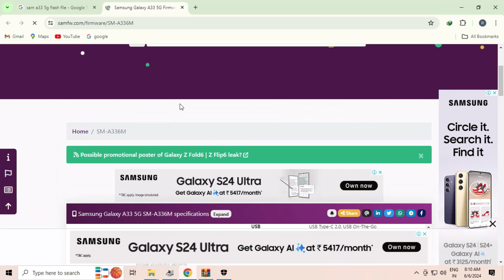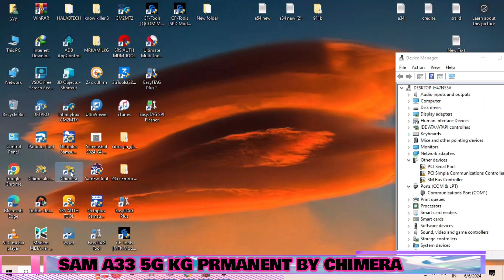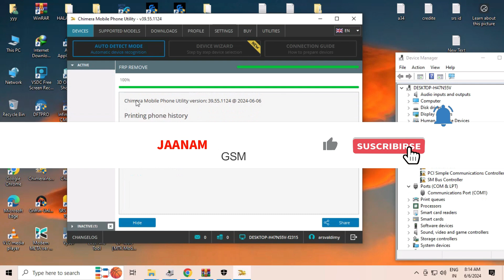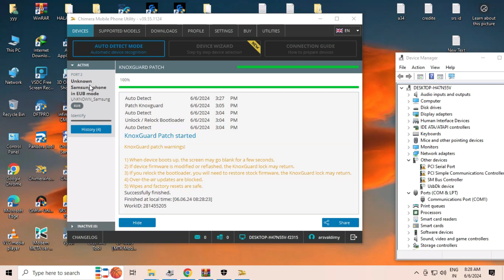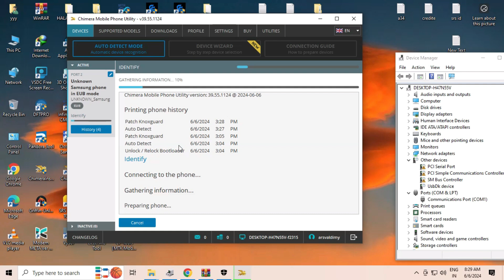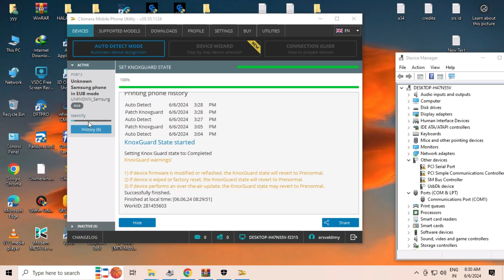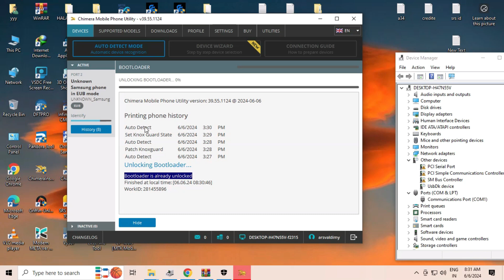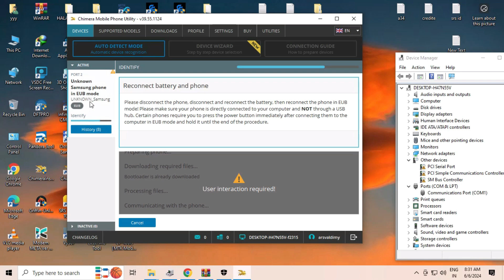How to Remove kg Samsung a33 5g 2024 || Samsung A336e Kg Remove Parmanent || SAM A33 5G KG & MDM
How to Remove kg Samsung a33 5g || Samsung A336e Kg Remove Parmanent || SAM A33 5G KG & MDM REMOVE

samsung a33 5g kg remove letest update
Samsung A336e Kg Remove Parmanent ||
How to Remove kg Samsung a33 5g ||
SAM A33 5G KG & MDM REMOVE letest update
Samsung A336e Kg Remove
Samsung A336e Kg Remove ParmenentlyU8
samsung a33 U8 5g ka kg kese htaye
how to Remove kg Samsung a33 5g U9
how to remove mdm samsung a33 5g
how to kg remove samsung a33 5g
how to remove kg samsung a33 5g  U8 BIT
how to remove frp on samsung 5g model
how to frp remove samsung a33 5g BIT8
how to kg bypas
how to kg remove samsung a336e by chimera tool
how to kg by chimera
samsung a33 frp bypass
samsung a33 kg unlock tool U8
samsung kg lock remove android 14
samsung a14 finance unlock tool letest update
samsung a33 5g kg lock remove 2024 BIT8
Samsung A33 5g Kg Lock Remove Android 14
samsung kg lock remove permanently letest update
samsung kg unlock android 14
samsung kg lock remove free tool
samsung a33 5g kg lock remove chimera tool
samsung a336e kg lock remove chimera tool letest update
samsung kg lock remove android 13
Samsung KG Unlock a336e
Samsung KG Unlock a33 5g
Samsung KG Unlock 2024 model
samsung mdm remove 2024 a33
samsung a33 mdm remove U8
samsung a33 kg remove BIT8
how to remove samsung kg parmanently
how to kg bypas on samsung 5g model